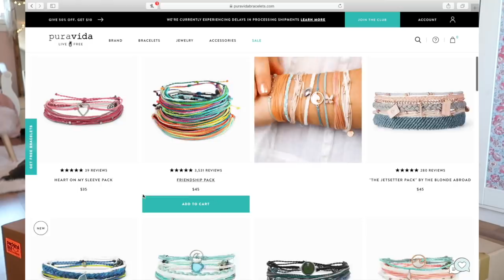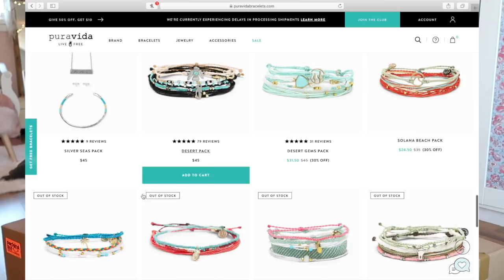updating my closet/ making trendy outfits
make sure to use my code "MYA25" pura vida ships globally!
these ar emu pura vida picks:)

hey guys, its time to give my closet some more friends lol! let me know if you liked this video and if you want me to do  ones! Give me some idea, I'm open to whatever:)